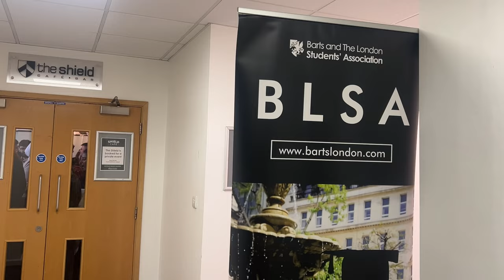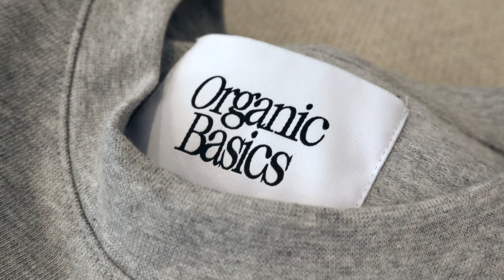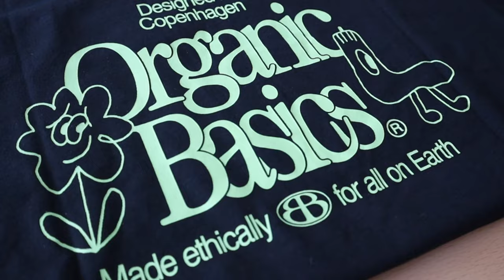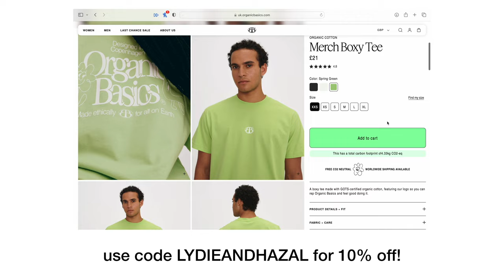BECOMING A DOCTOR – UK Medical Student Final Day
A huge thank you to Organic Basics for sponsoring this video! if you want to check out their products, make sure to do so using the links below, and do not forget to use our code for 10% OFF: LYDIEANDHAZAL

Thank you all so much for your support since day 1, we truly appreciate it!

FREE SKILLSHARE COURSES:
✏️ How to use Notability - Step by Step Guide To Making Digital Notes

ABOUT US:
Hello everyone! Our names are Hazal and Lydie and we are two Final Year Medical students studying at Barts & The London.